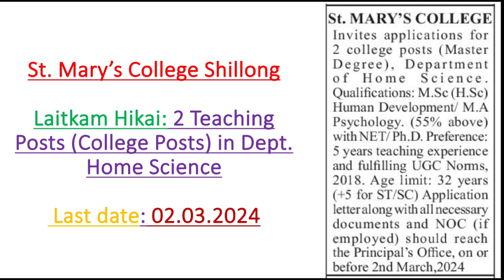Laitkam Hikai: 2 Assistant professor in Home Science Dept. @St. Mary's College Shillong